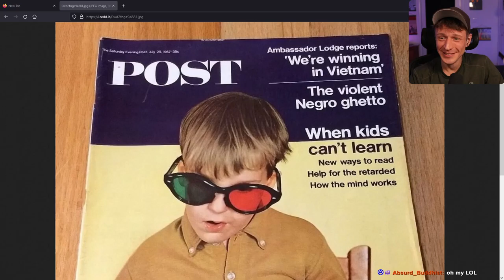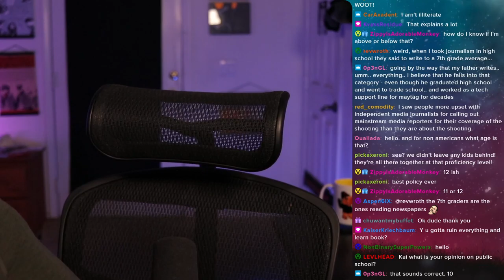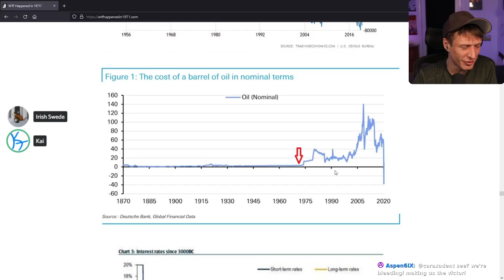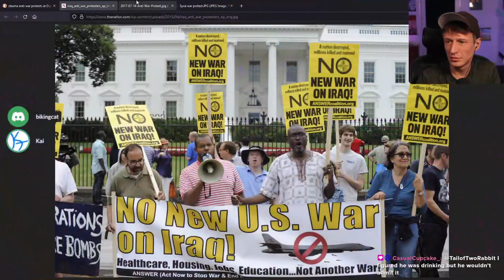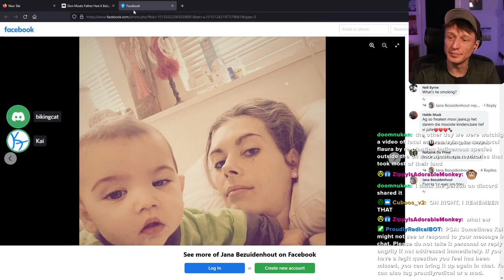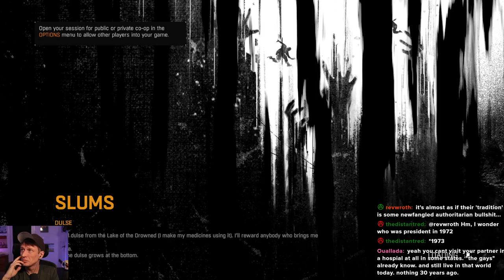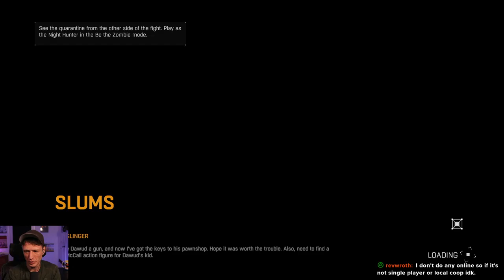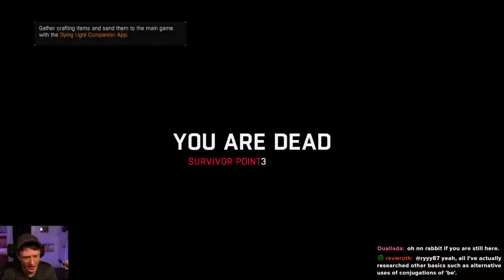Proudly Radical - #406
Back after a long weekend...news & games maybe?